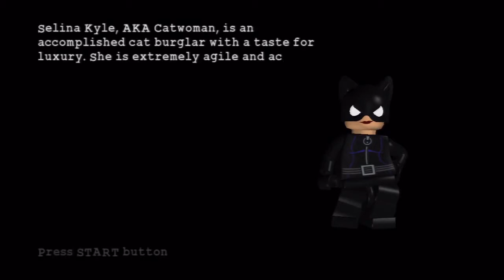Lego Batman The Video Game Walkthrough Part 13: There She Goes again (Story)